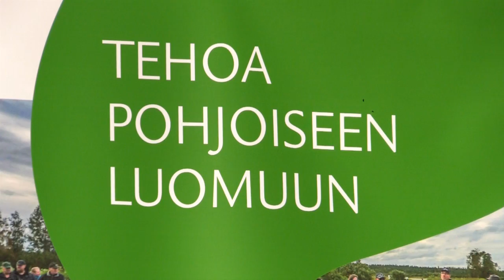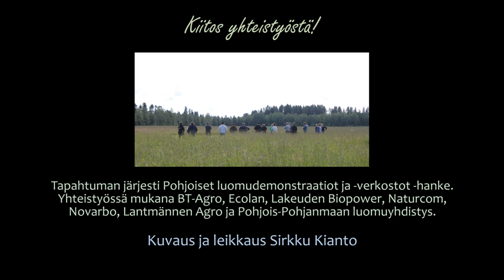Luomu. Pellonpiennarpäivä Ruukissa 4.8.2020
Kipaisu luomuporukoihin ja pellonpiennarpäivään. Luomu viljelytekniikat on syytä olla hallussa, jos haluaa viljellä ilman kasvinsuojelumyrkkyjä, puhdasta ruokaa. Kuvaus ja leikkaus Sirkku Kianto